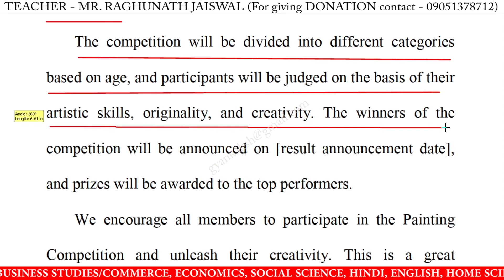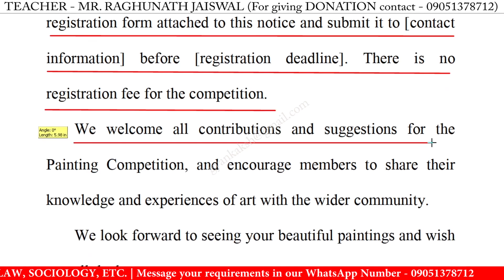write a notice on painting competition in english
write a notice on painting competition in english | notice writing on painting competition in english | how to write a notice on painting competition in english

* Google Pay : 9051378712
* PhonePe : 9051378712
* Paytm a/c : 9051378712